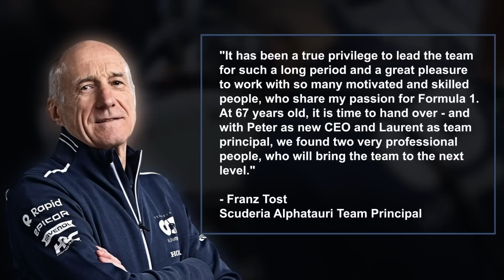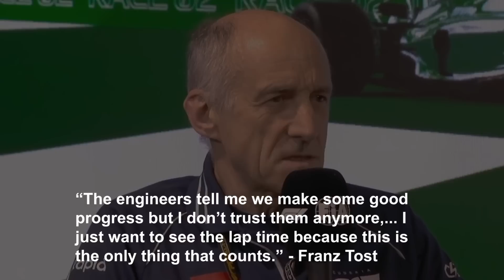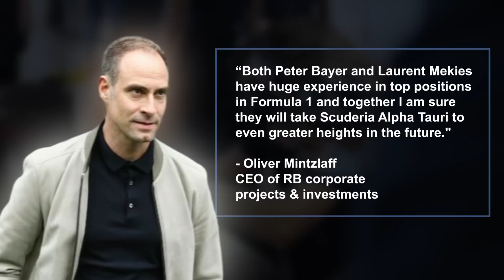AlphaTauri in HUGE TROUBLE!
When you think of long serving team principles it is probably Toto Wolff and Christian Horner that come to mind but there is another man who has been a servant of his team for over a decade, Franz Tost. At 67 years old, Alpha Tauri’s team principal has decided it is time for him to take a well deserved step back from the team. Today we’re going to fill you in on his departure, his replacement, and what it means for the Alpha Tauri team, so don’t go anywhere.